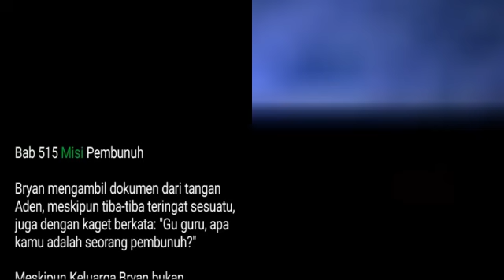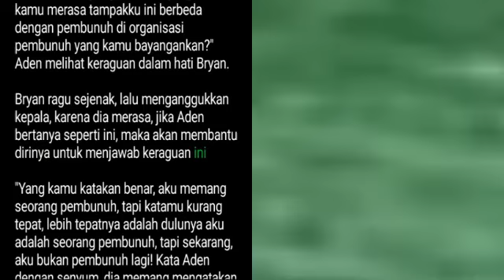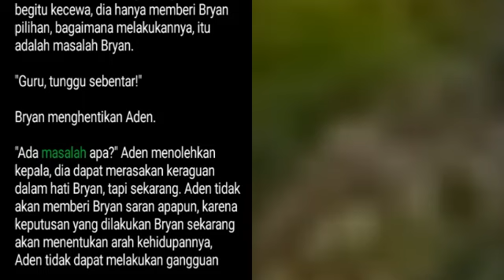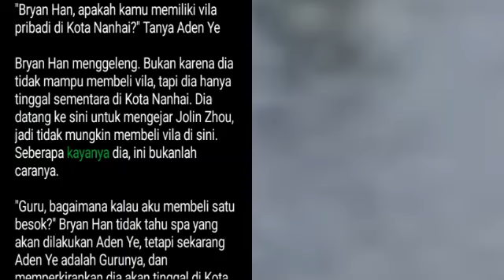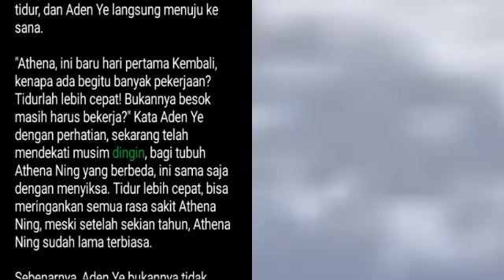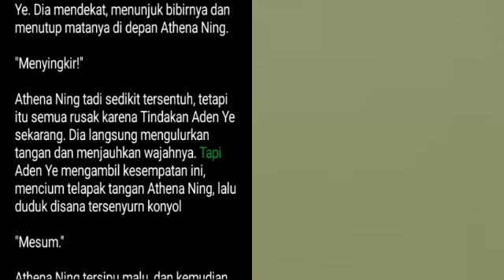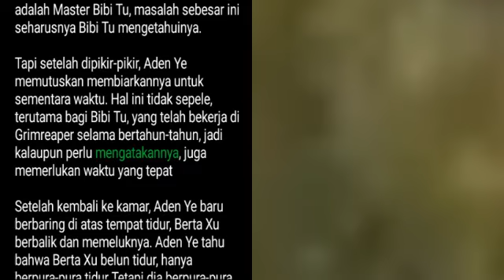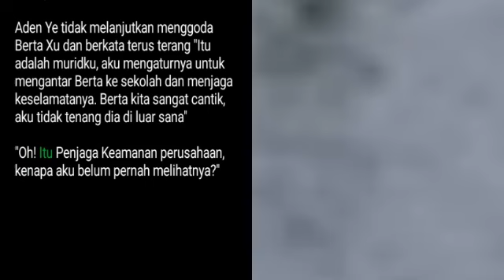Bab 515-517 | The Muse | Aden Ye